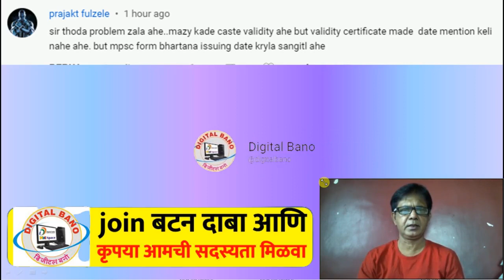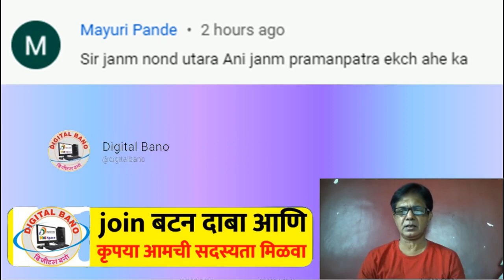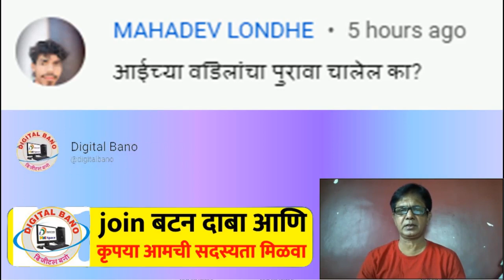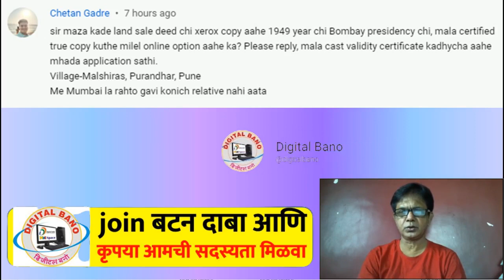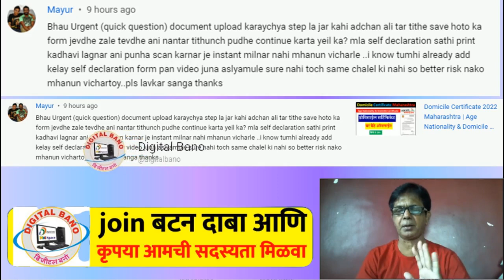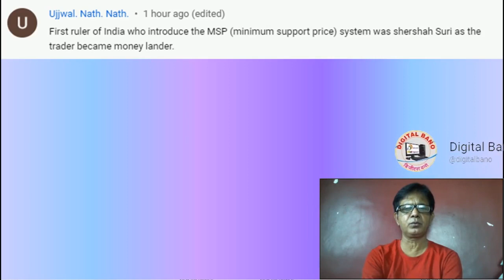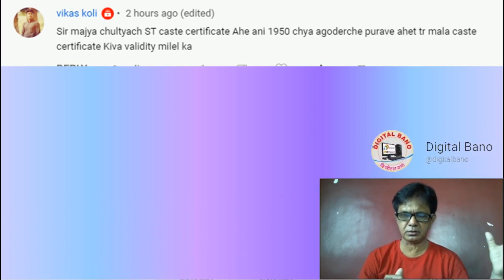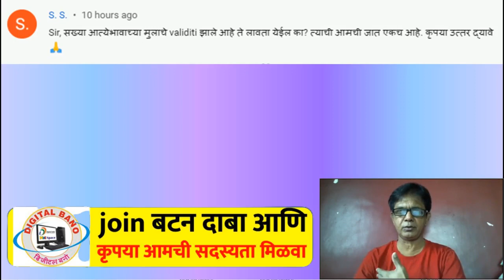Caste Validity साठी आईच्या वडिलांचा पुरावा चालेल? | Institutional Round मध्ये Scholarship मिळेल?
Caste Validity साठी आईच्या वडिलांचा पुरावा चालेल का? NEET 2022 मध्ये Institutional Round मध्ये मिळालेल्या Seat ला Scholarship मिळेल?

1.Application Form + Payment Recept + Original Caste Certificate + All Documents attested
2. Form 15A/CET Application
3. Form 3
4. Form 17